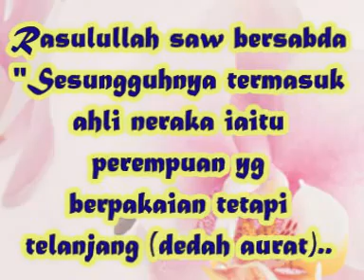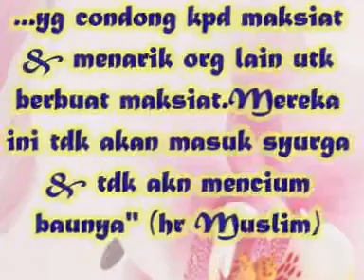pesanan rasulullah untuk wanita YouTube